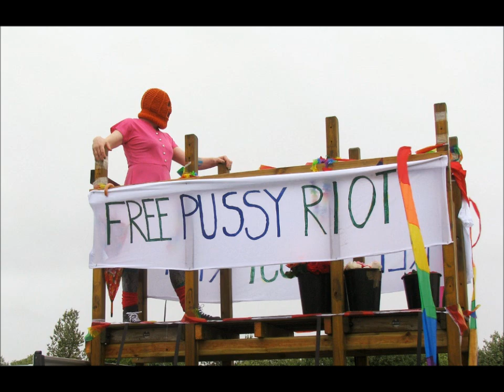Gay Pride parade in Reykjavík 2012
The Gay Pride 2012 of Iceland, Reykjavík. The weather sure was awful but at least our mayor, Jón Gnarr, had chosen a really fetching dress for himself.
For more info on the parade you can go to read about it here: